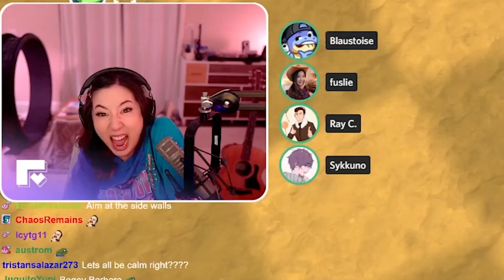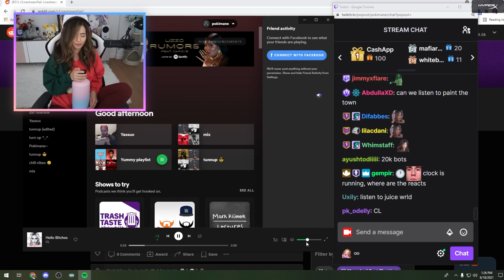Corpse Husband and Miyoung make one WHOLE PERSON but Miyoung REGRET it after...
Corpse Husband and Miyoung make one WHOLE PERSON but Miyoung REGRET it | fuslie *BEEP* effect went HILARIOUS | Funny OTV & Friend Moment

This clip highlight was recorded from the followings streamer's Livestream on 18th August 2021.

Timecodes:
00:00 Preview of the video
00:33 INTRO
00:40 Clean John
00:57 Leslie Swear effect
01:37 Sykkuno - Buddha??
02:55 Christmas Tree Poki
03:44 John - Raze ult
03:52 Yvonne 3K
04:25 Corpse - "Are you guys playing Tricky Towers?"
04:49 Poki sounds inappropriate
05:01 Sykkuno defending
05:50 Leslie getting dinner from Sykkuno but...
06:27 Corpse knifing went intense
07:07 Pokimane got roasted by a donate
07:37 Yvonne clutch
08:29 Miyoung and Corpse make a whole new Person
11:31 Miyoung got roasted by Toast
12:31 OUTRO

MUSIC
Pre-INTRO: Blue Soul - Peace of Mind
INTRO: Ikson - Harmony
OUTRO: Silent Partner - Ticker